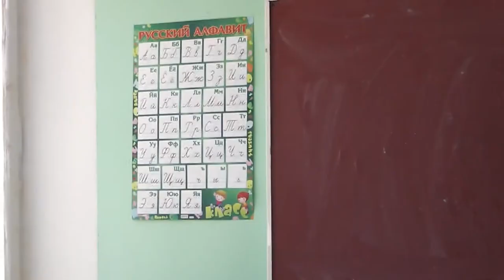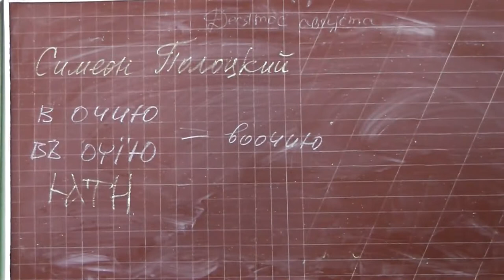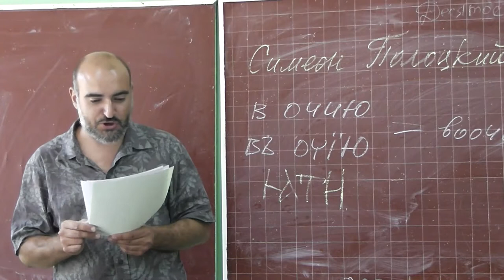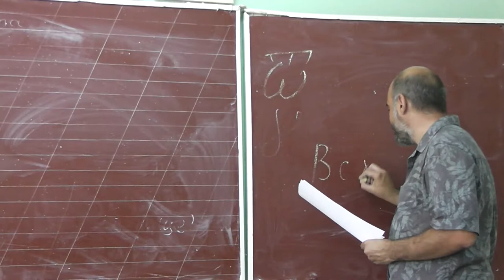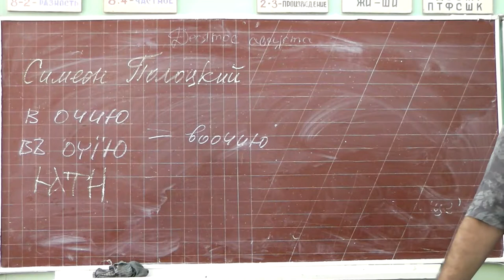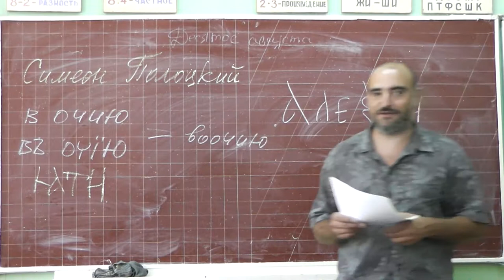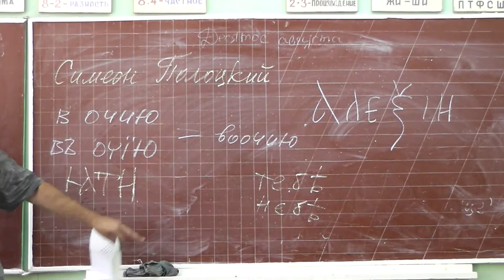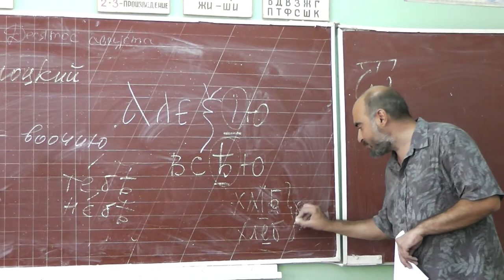35 «От избытка сердца уста глаголят»